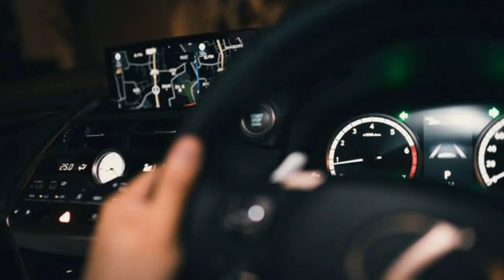誘拐犯と恋に落ちる!?人質のはずがお金より大切なものに気付いて一緒に駆け落ちしちゃう【ボイスドラマ】【女性向け】【声劇】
こんばんは！えどです！！

↓ZOWA(asmrアプリ) 少しディープな音声やこのチャンネルのアフターボイスを配信していきます！

↓「えどの喉仏チャンネル」こちらではコントを上げたりしています！

声で皆さんに笑顔と癒しを届けられますように！！

そして何より自分が1番楽しんでいられますように！

良かったら感想やリクエストお待ちしてます〜どうぞご贔屓に🙂